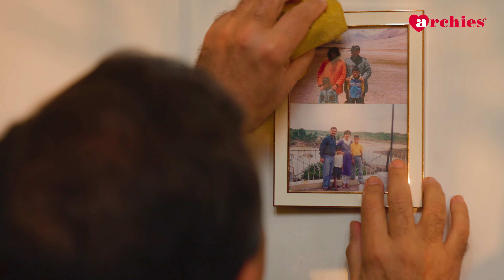Archies - Diwali Ad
MADI Film Productions has produced this Ad Film for the brand 'Archies'.

Naye Gifts Banaye Nayi Yaadein...

Producer - Manish Bambha
Director and Editor - Ishan Saran Agarwal
DOP - Antriksha Pathania
AD 1 - Saksham Bambha
Art Director & AD 2 - Prarthana Kachroo
AD 3 and Production - Mudit Gupta
Costume and Art Assistant - Gyan
Make up - Rakesh Baghel
Euipment: Prakash (Red Media)
Animation: Filmr Productions
Special Thanks to - Brand 'Archies', Anita Chokhar, Muskaan Garg, Dipali Bambha, Sangeeta and Neha

Cast-
Grandfather: Manish Bambha
Son: Gyanendra Tripathi
Daughter in law - Khushbu Prasad
Granddaughter: Anam Kaur
Delivery boy: Saksham Bambha